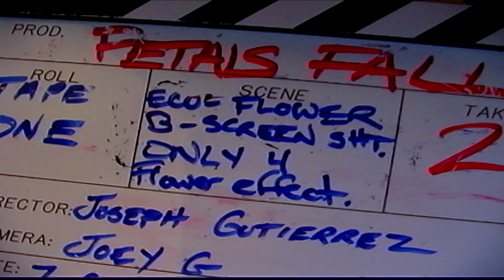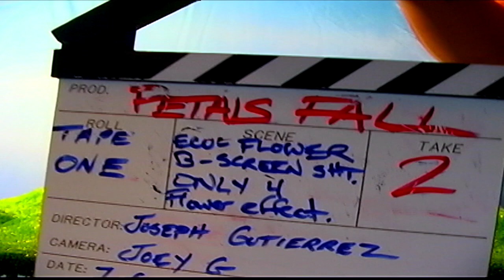TAPE 093 | Hollywood Miniature Set PART 4 CLOWN | Extra Background shots | Compositing Special FX